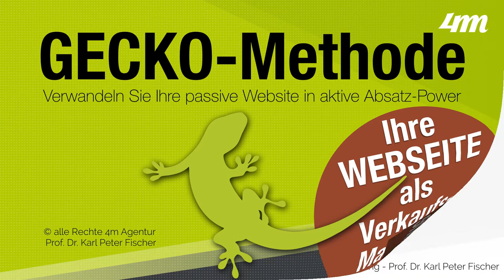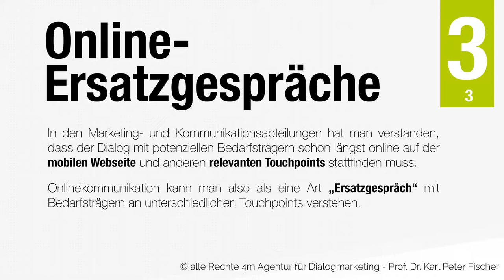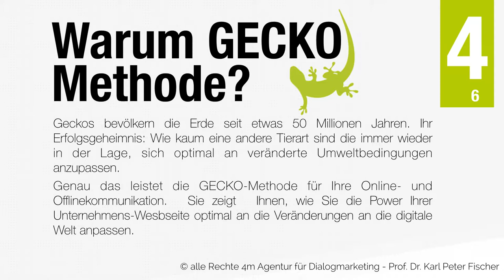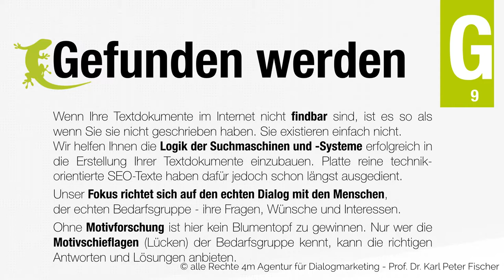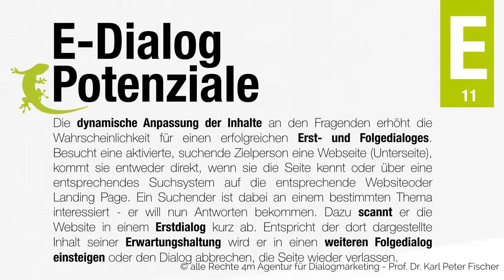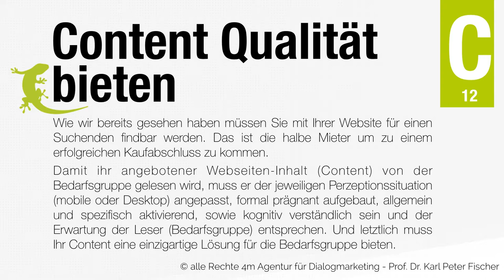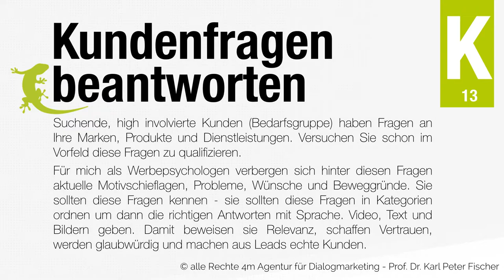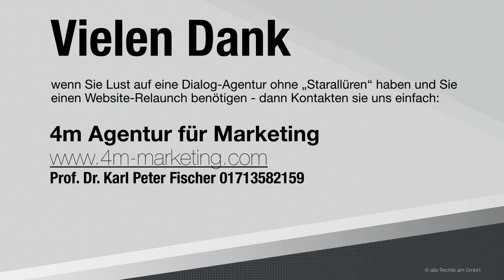4M Agentur bessere Unternehmens-Webseite mit der GECKO Methode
G_E_C_K_O :  Gefunden werden, E-Dialogpotenziale nutzen, Contentqualität bieten, Kundenfragen beantworten und Onlinekompetenz stärken.

Online sind Sie schon lange. Vielleicht haben Sie auch schon positive oder negative Erfahrungen mit klassischer Suchmaschinen-Optimierung  (SEO) gemacht. Aber mal ehrlich: Nutzen Sie das enorme Marketing-, Service- und Vertriebs- potenzial Ihres Online-Auftrittes tatsächlich?Oder dient Ihre Web-Präsenz immer noch lediglich als eine Art digitale Visitenkarte?

Die permanente digitale Veränderung schafft laufend neue Rahmenbedingungen für die Kommunikation. Kunden und Kundinnen werden zunehmend kritischer und ungeduldiger, Suchmaschinen und Suchsysteme mit AI immer smarter. Und die Konkurrenz lauert im Internet und steht nur einen Klick entfernt. Diese Dynamik verändert auch die Art und Weise der Verkaufs- oder Informationsgespräche zwischen Anbieter und Käufer.

Geckos bevölkern die Erde seit etwas 50 Millionen Jahren. Ihr Erfolgsgeheimnis: Wie kaum eine andere Tierart sind die immer wieder in der Lage, sich optimal an veränderte Umweltbedingungen anzupassen.

Genau das leistet die GECKO-Methode für Ihre Online- und Offlinekommunikation.  Sie zeigt  Ihnen, wie Sie die Power Ihrer Unternehmens-Webseite optimal an die Veränderungen an die digitale Welt anpassen.

Hier finden Sie Tipps und Tricks, welche Punkte Sie bei Ihrer Website oder Ihrem Website-Relaunch beachten sollten.